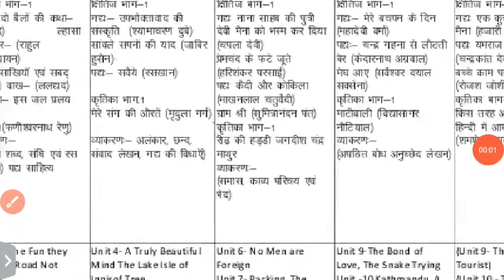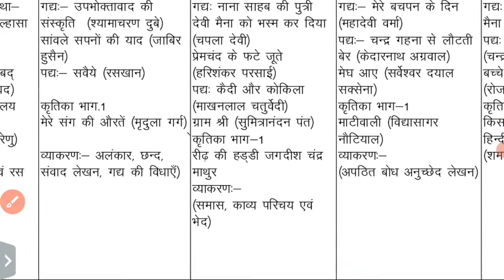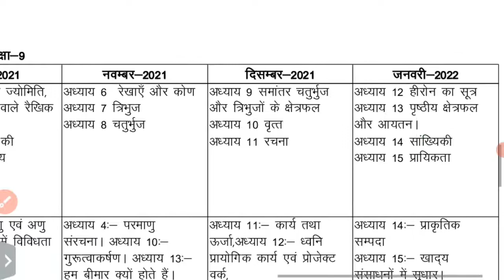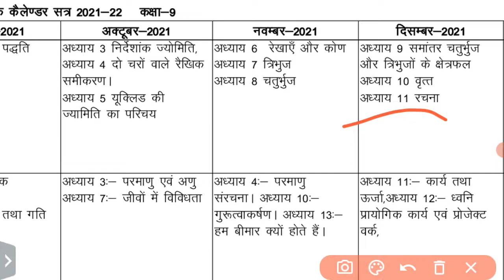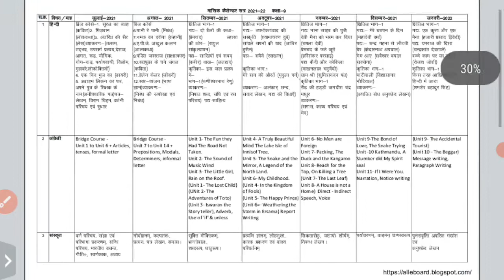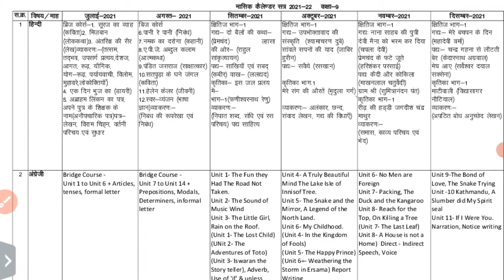Class 9th Half Yearly exam Blue print 2021-22 | अर्धवार्षिक ब्लूप्रिंट कक्षा 9वी 2021-22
Chapters:-
0:03 Imp information
1:00 main information
2:00 blue print
3:00 syllabus
4:00 Maths syllabus
5:00 conclusion
6:00 Ending point

YouTube पर "Class 9th Blue print 2021-22 MP Board With reduced syllabus of all subjects" देखें

Class 9th Half Yearly exam Blue print 2021-22

अर्धवार्षिक ब्लूप्रिंट कक्षा 9वी 2021-22

Class 10th new blueprint 2021-22 | Mp Board class 10th new blueprint 2021-22 | Mp Board exam 2022